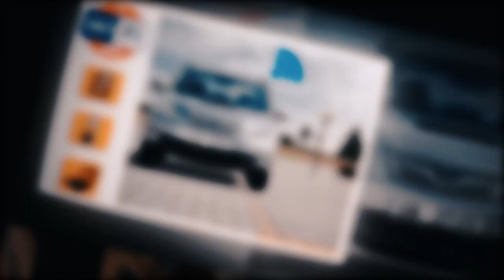ТОП БАТТЛОИ САХТТАРИНИ [KEPASSO] AZIA | STYOPA-pa брид ? (RAP.TJ)